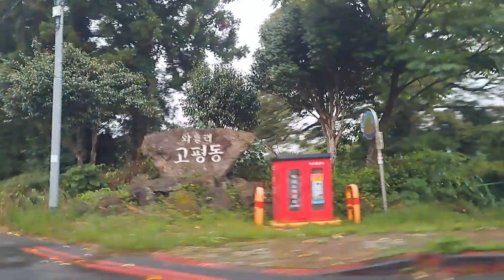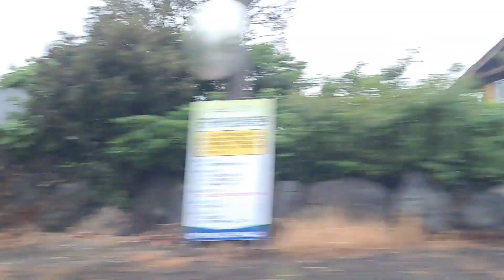South Korea, Jeju Island~